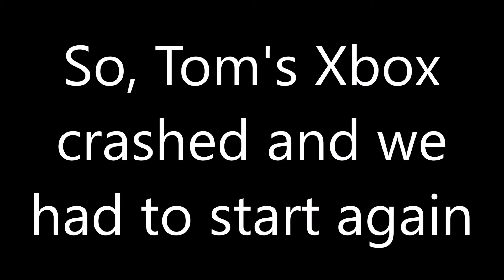F1 2017 | Coop w/ Foxydude98 | Ep13 | WHAT A RACE